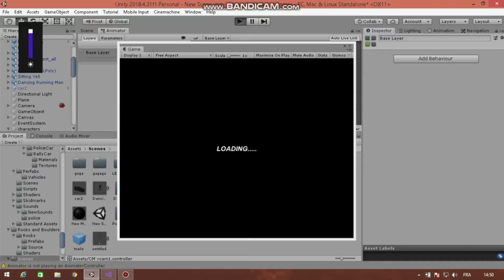josh badazz - new video game pt 2